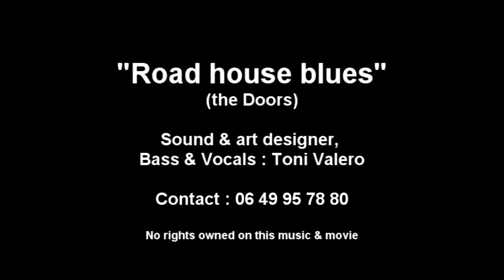"Road house blues" Doors tribute Toni Valero